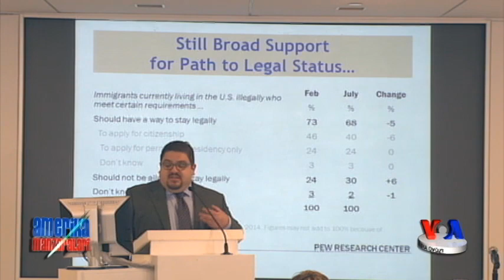AQSh-Immigratsiya - Immigration/US public opinion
AQShning janubiy sarhadlarida Markaziy Amerikadan kelayotgan bolalar keskin ko’payganidan buyon immigratsiya masalasi yanada dolzarblashgan. Aksariyat amerikaliklar nazarida tizimni isloh qilish kerak. Chegarada yuzaga kelgan vaziyatdan norozilar ko’p.